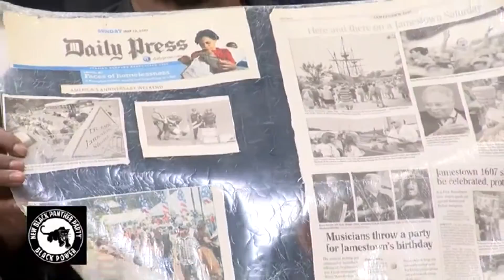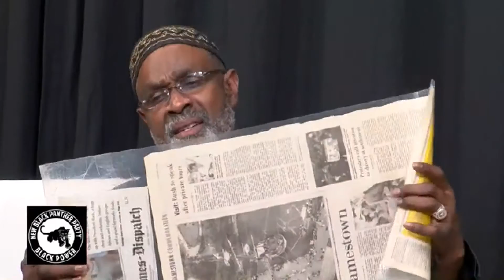Talk Black 2 Me BLACK PANTHER PARTY